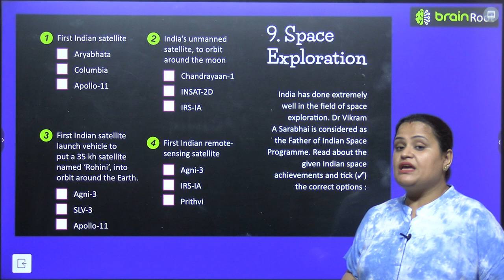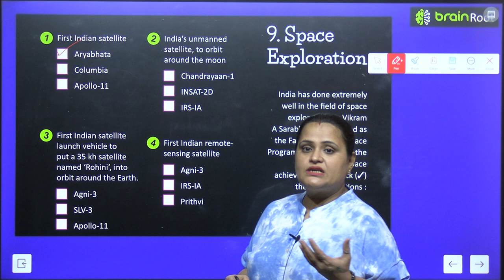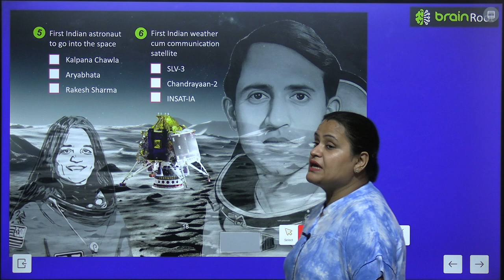BRAIN ROOT GK CLASS 6 CHAPTER 9 SPACE EXPORATION